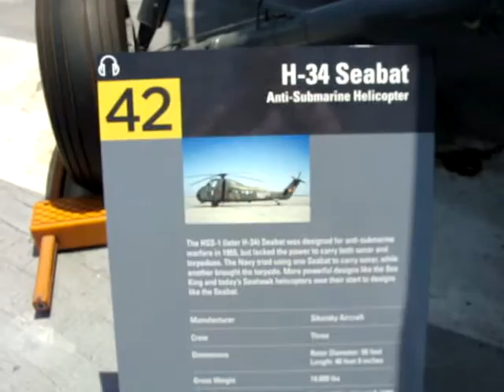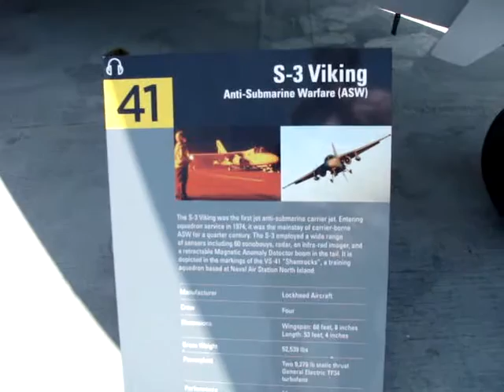USS Midway Aircraft Carrier | San Diego, Memorial Day 2009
Meticulously restored aircraft  from World War II to Operation Desert Storm  are on display for all visitors aboard the USS Midway Aircraft Carrier Museum. We are constantly restoring aircraft and adding them to those on display. A sample of our inventory:

    * World War II aircraft including the SBD Dauntless dive bomber and TBM Avenger
    * Korean War aircraft such as the F9F-8P Cougar and AD Skyraider
    * Vietnam aircraft including the F-4 Phantom and Huey gunship
    * Desert Storm aircraft such as the A-6 Intruder and F/A-18 Hornet

A floating city at sea and relive nearly 50 years of world history aboard the longest-serving Navy aircraft carrier of the 20th century.